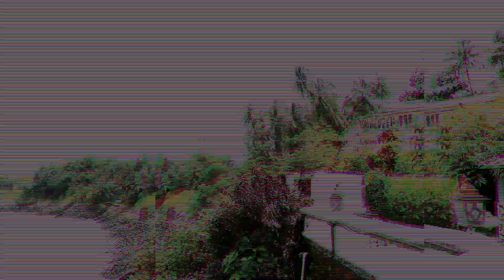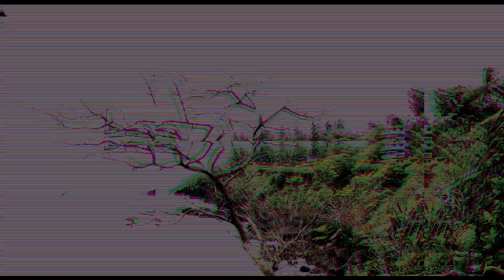WE ARE BUYING INDIAN DRESS FOR WEDDING!!🙃